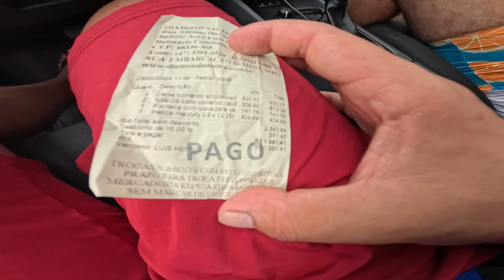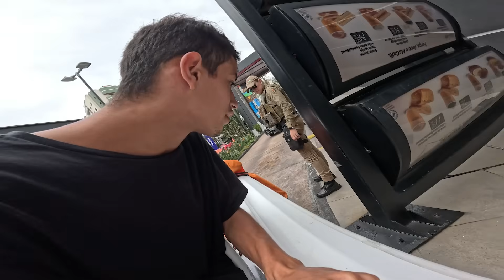TIVEMOS QUE DAR FUGA DA POLÍCIA NO DRIVE TRHU